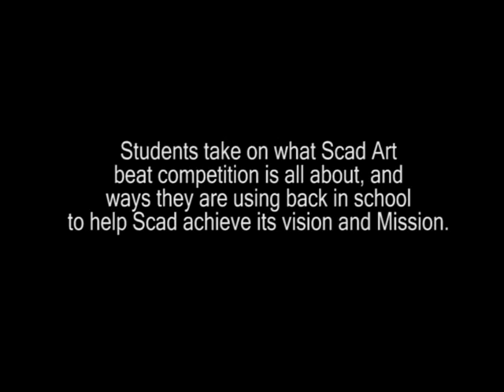Artbeat 2014 Video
Fun for healthy living